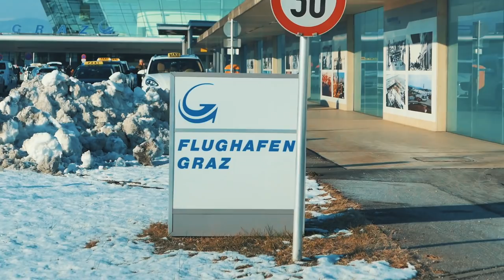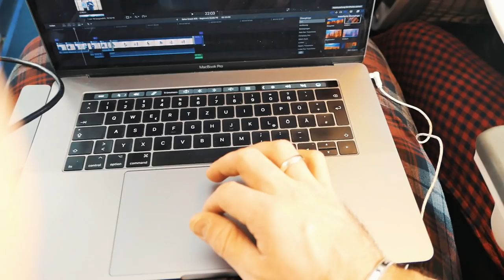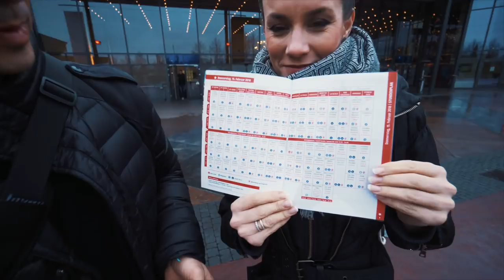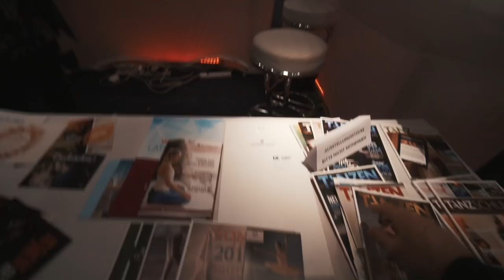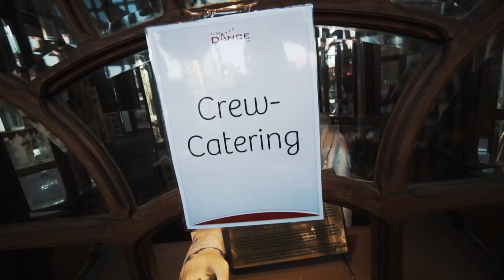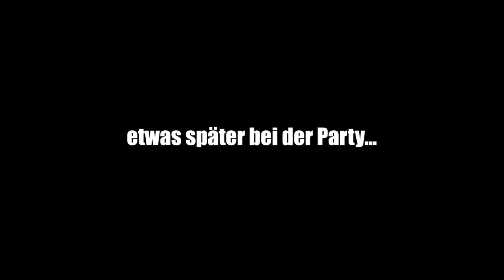Euro Dance Festival und warum wir es lieben - Social Dancing VLOG #7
KOSTENLOSES online 𝙏𝙖𝙣𝙯𝙡𝙚𝙫𝙚𝙡-𝙌𝙪𝙞𝙯 - ermittle dein wahres Tanzlevel mit unserem finde heraus, wo du tänzerisch gerade stehst und wie du dich verbessern kannst.
Für alle Tanzstile geeignet!

In diesem Vlog zeigen wir unsere Erlebnisse von dem wunderbaren Euro Dance Festival 2018!
Wir führen euch hinter die Kulissen, stellen euch das Team, die Instruktoren und die Location vor. Wir erzählen von unseren Erfahrungen und Gedanken und versuchen unsere Eindrücke in bewegten Bilder darzustellen.
Aber in Wahrheit geht das eh nicht so wirklich, denn dieses Märchen muss man einfach selbst erleben, um alle seine Facetten zu entdecken.
Mit diesem Vlog möchten wir aber vor allem ein DANKESCHÖN sagen! 🙏🏻
An alle lieben TänzerInnen in unseren Workshops und bei den Parties, an das fantastische Team, an unsere Instruktor-Kollegen und nicht zuletzt an die Leitung des Festivals für die wundervolle Zeit, die wir mit euch allen in diesen 7 Jahren verbringen durften.
Wir fühlen uns so dankbar für alles das war und freuen uns unheimlich auf das, was noch kommt! 😍
Herzlichsten Dank! ❤️

Damit wissen wir, ob solche Art Videos interessant sind, somit wir mehr von der ähnlichen Art kreieren könnten.
Gerne kannst du in den Kommentaren auch Themen vorschlagen, die wir posten sollten. ;-)